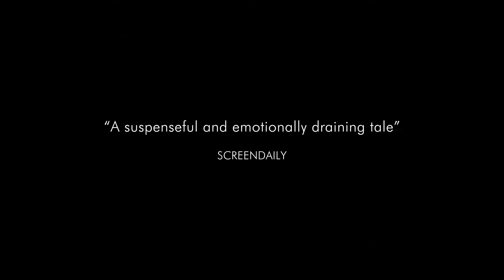A Son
A Son - Coming Soon

Tunisia, summer 2011. A holiday to the southern country ends in disaster for Fares, Meriem and their 10-year old son Aziz when he is accidentally shot in an ambush. His injury will change their lives - Aziz needs a liver transplant, which leads to the discovery of a long-buried secret.
Will Aziz and their relationship survive?